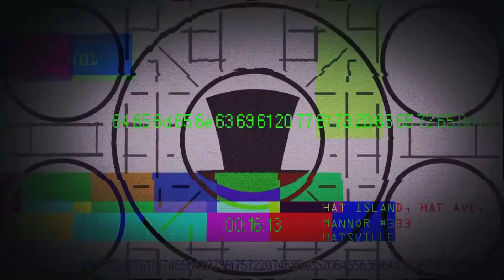Villainous (AUDIO REMAKE)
This is my audio remake of Villainous. Give credit.